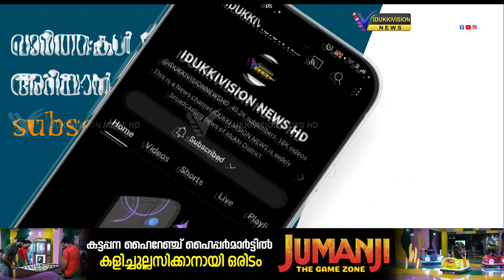പുറ്റടി ആശുപത്രി സംരക്ഷണ സമിതിയുടെ നേതൃത്വത്തില്‍ 24 മണിക്കൂര്‍ സത്യാഗ്രഹ സമരം ആരംഭിച്ചു